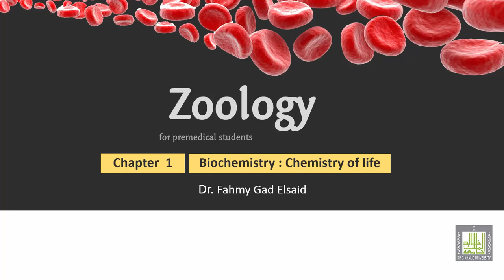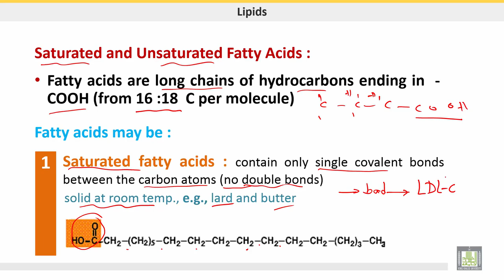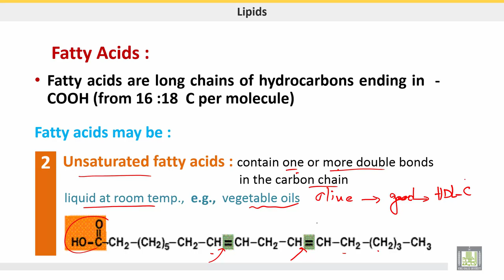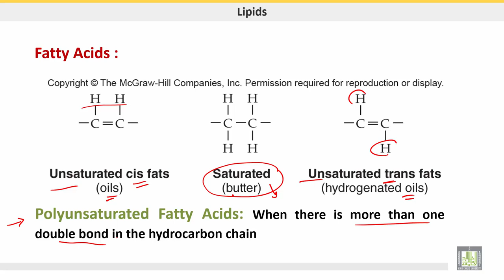علم الحيوان Zoology | الوحدة 1 | Fatty acids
الدرس 6 : Fatty acids
1- Structure of fatty acids
2- Types of fatty acids